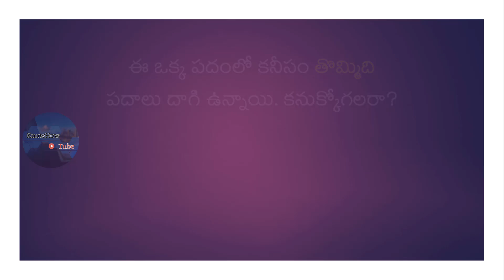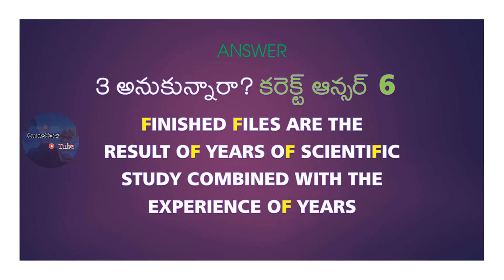Two Riddles | Brain Teasers | రెండు పొడుపు కథలు | చిక్కు ప్రశ్నలు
షార్ట్ వీడియో. జస్ట్ రెండే రిడిల్స్. జవాబు చెప్పగలరా? ఈ ఒక్క పదంలో కనీసం తొమ్మిది పదాలు దాగి ఉన్నాయి. కనుక్కోగలరా? 1. Jump
2. Pin
3. Mug
4. Jug
5. Gun
6. Ping
7. In
8. Imp
9. Pig
10. Nip

ఈ పేరాగ్రాఫ్ లో ఎన్ని ‘F’ లు ఉన్నాయి?
FINISHED FILES ARE THE
RESULT OF YEARS OF SCIENTIFIC
STUDY COMBINED WITH THE
EXPERIENCE OF YEARS
3 అనుకున్నారా? కరెక్ట్ ఆన్సర్ 6